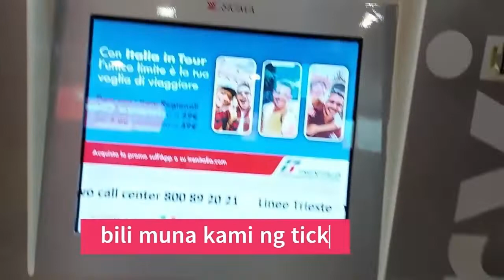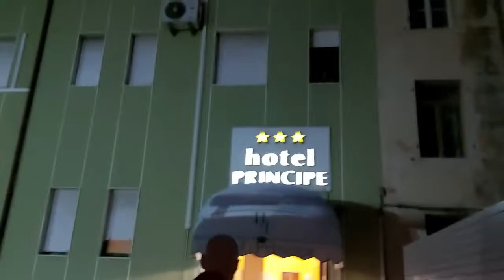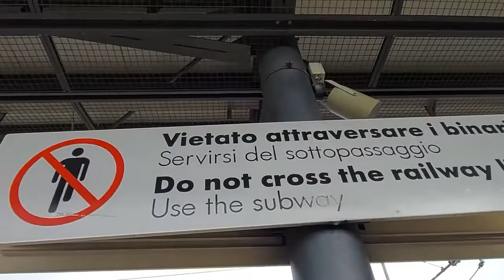Travel by train from Austria to Italy Part 4 | VILLACH TO UDINE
Share ko lang ang video na ito sa aking pamilya na nasa Pinas kung paano kami pumunta sa Italy. Since wala kaming kotse, nagcommute lang po kami. Every year kami nagbabakasyon sa Italy. Last time kami nagbakasyon sa Italy noong 2019 pa, dahil nagkapandemic at naglockdown nung 2020, hindi kami nakapagbaksyon. Last year naman, dami rin di magandang nangyari sa aking health so ngayon medyo okay na ang sitwasyon kaya nagkaroon ng chance ulit na makapgbakasyon.

Pasenxa na kung walang akong appearance sa video, hindi po kc ako kagandahan at di rin magandang pakinggan ang boses ko, kaya walang voice over.

Kung ayaw nyo po itong video ko, wag nyo na lang po panoorin, di ko po kayo pinipilit.